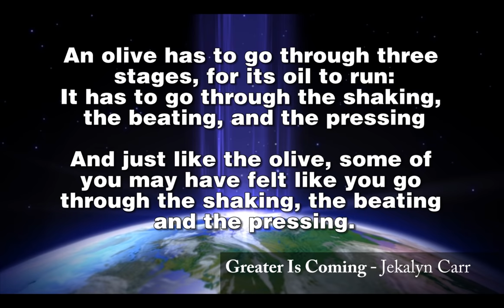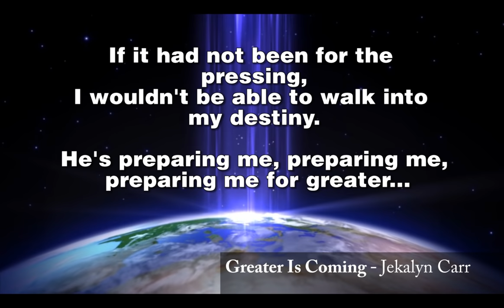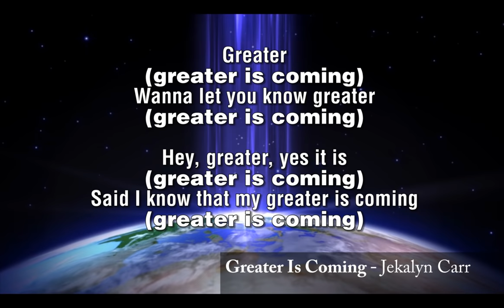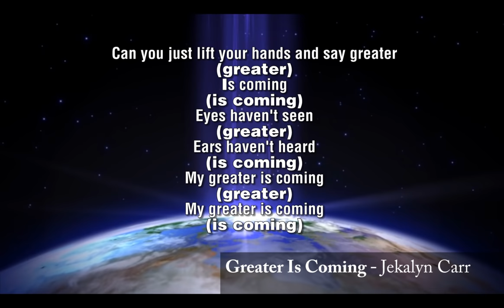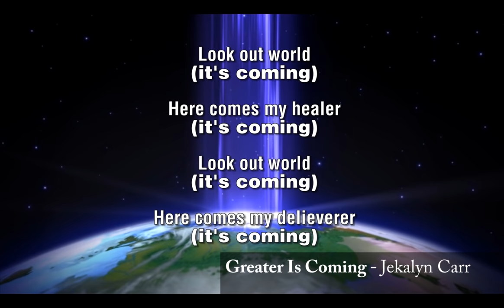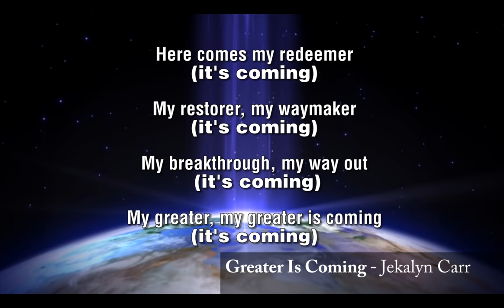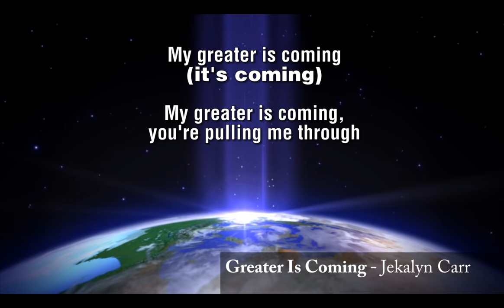Jekalyn Carr - Greater Is Coming (LYRICS)